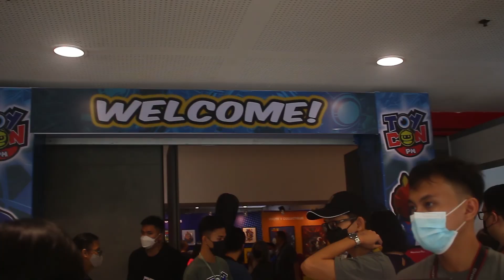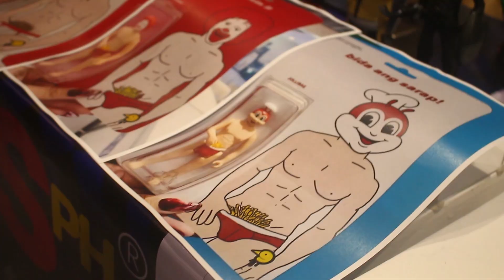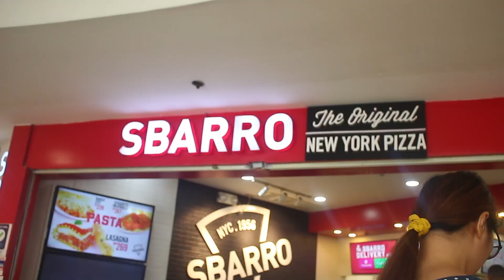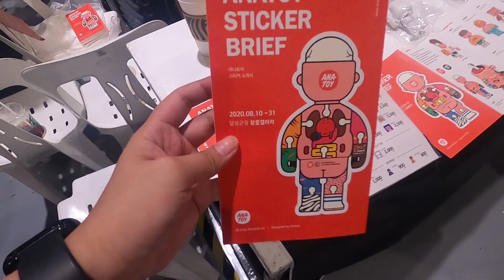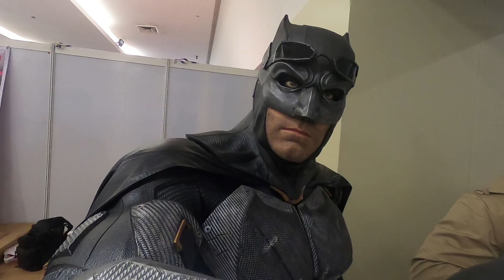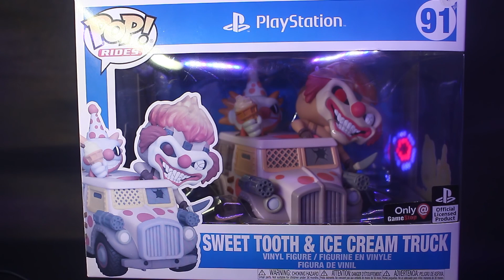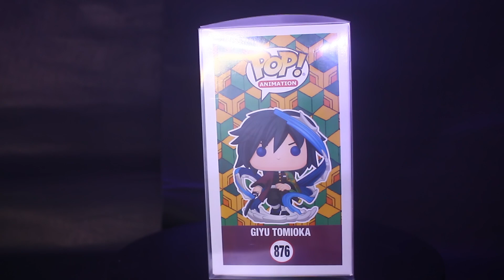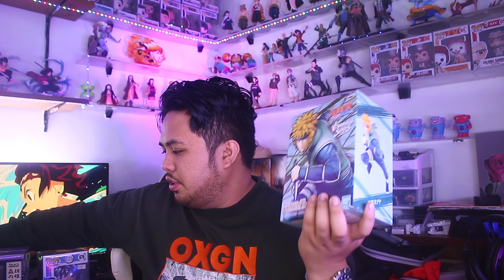ToyconPH 2022 Experience: SIGNED POP + TOY SHOPPING! (DAY 3)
Watch my experience at ToyconPh 2022 (Day 3) held at Megatrade Hall, SM Megamall. The biggest pop culture event is back! There were so many figures, collectibles, apparels, cosplayers, and event activities in this conference.